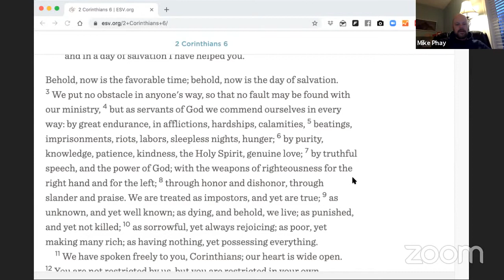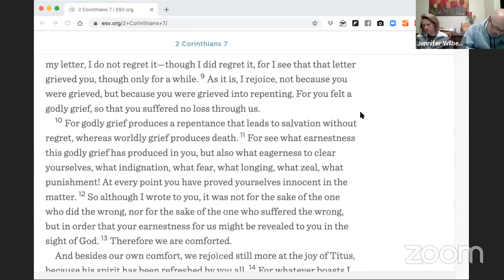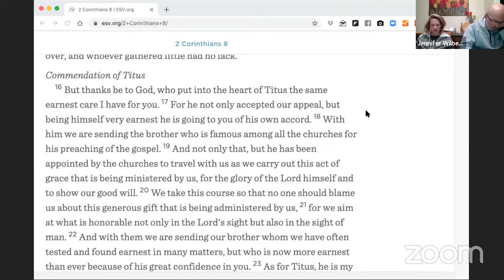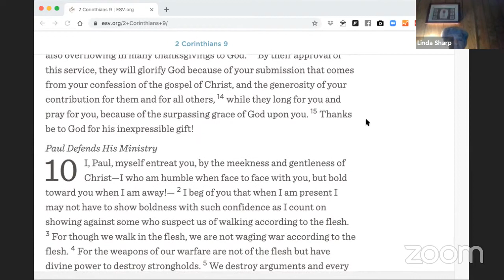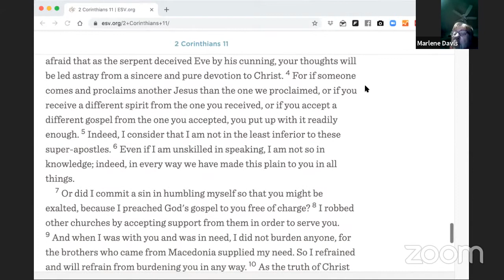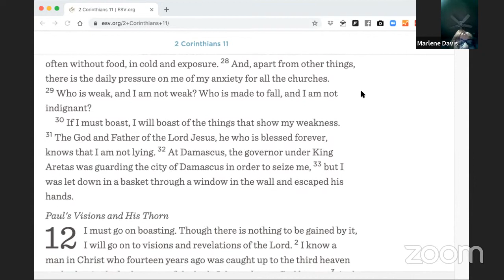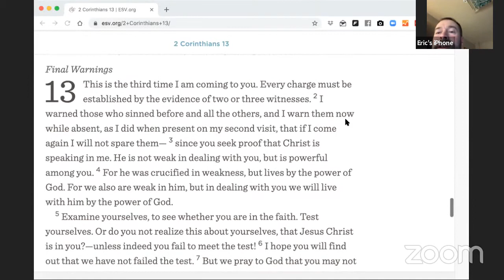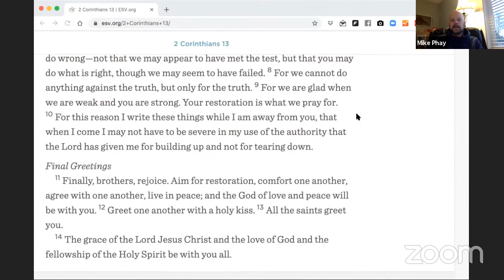Anchored in the Word: April 22 2020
Reading 2 Corinthians 6-13